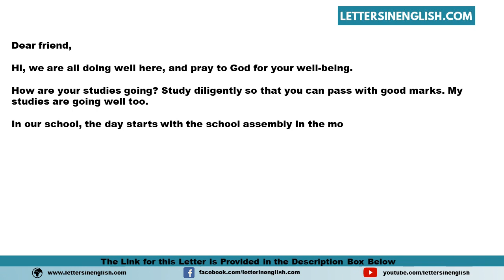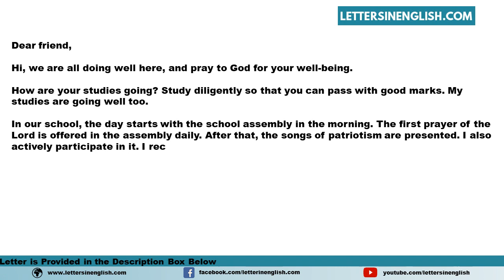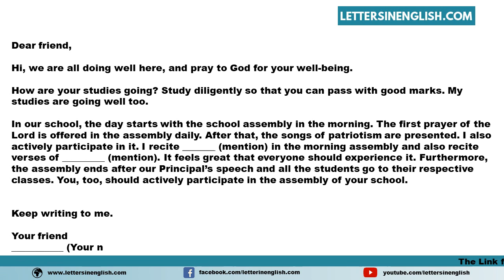Write A Letter To Your Friend Describing Your School Assembly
Sample Write a Letter to Your Friend Describing Your School Assembly
In this video, you will find a sample Write a Letter to Your Friend Describing Your School Assembly in English Template
PID: 11722